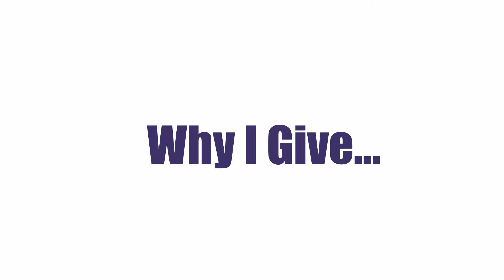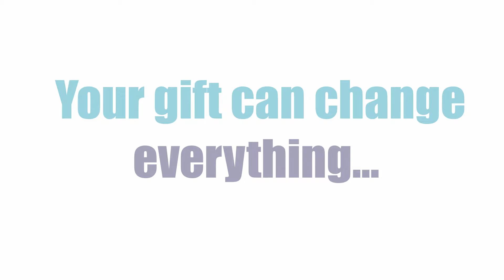Catholic Charities New Hampshire - Why I Give: Joe Raczka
Catholic Charities New Hampshire donor Joe Raczka shares why he contributes to Catholic Charities - and the impact of donations on the state of New Hampshire.